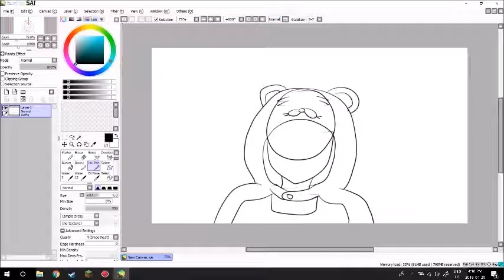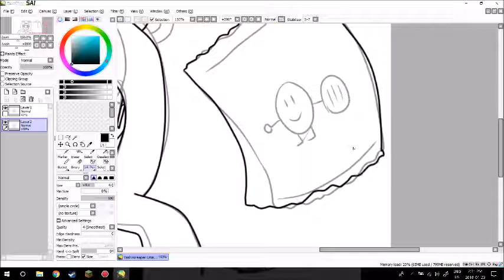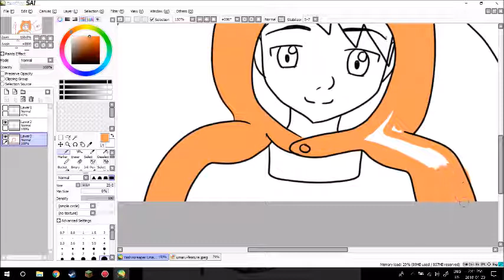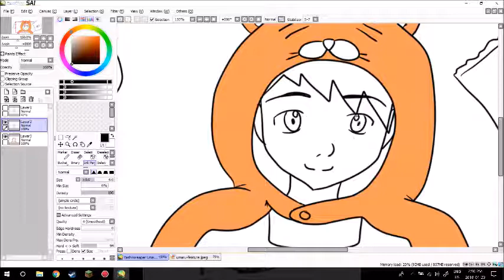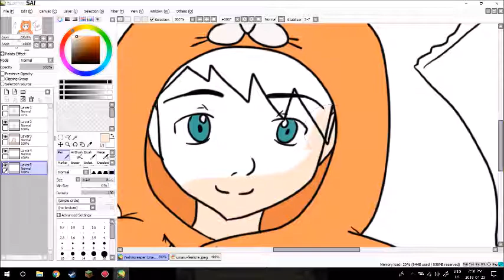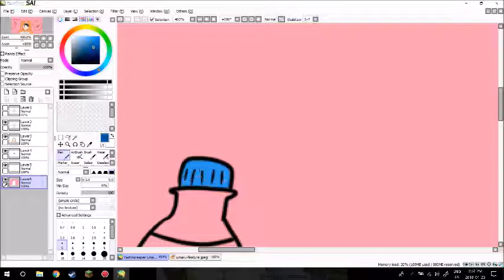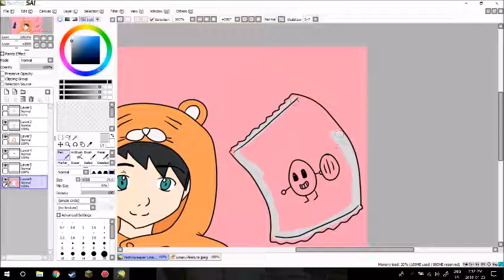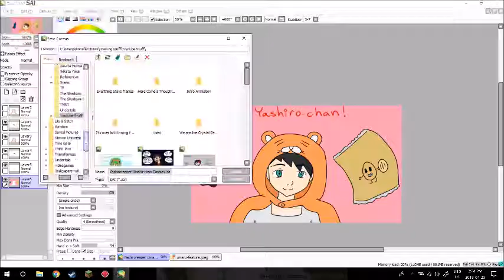SpeedPaint Himouto! Yashiro-chan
I loved this show so much it made me think about how I could have been. If I had been born in Japan I think my life would look similar to Umaru. Although my brother would be an otaku and nerd just like me. I love my bro, just like Umaru does, I am a true Himouto.